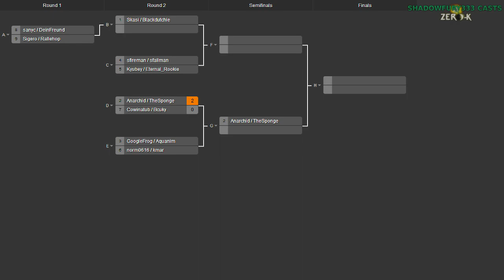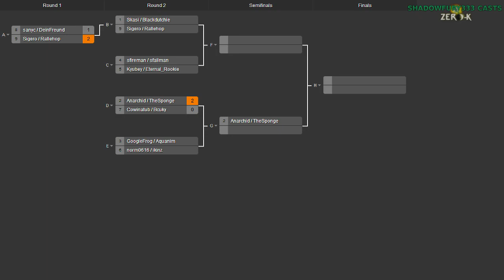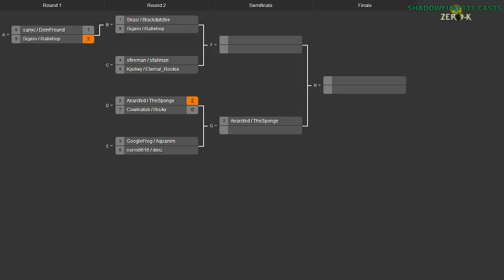2014/06/28 2v2 Tournament - Round of 16: Sigero & Rallehop vs DeinFreund & sanyc - Zero-K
Unfortunately, a few competitors did not show up for the tournament, so we needed replacements, most of whom were in this match. We'll see how it goes, but these are last-minute teams.

Sigero & Rallehop vs DeinFreund & sanyc

Map 1: Adamantine Mountain v1 (Jumpbots & Cloaky vs Cloaky & Gunships)

Map 2: Moon Q10x (19:00) (Air & Spiders vs Cloaky & Spiders)

Map 3: Bandit Plains v1 (41:00) (Cloaky & Air vs Cloaky & Air)